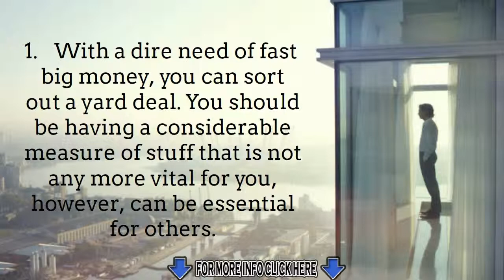HOW TO MAKE BIG MONEY IN THE SHORTEST TIME-7 FACTS &TIPS -DO IT YOURSELF- TUTORIAL MOVIE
- There  are lots of ways of earning while learning but today I will show you the  best way to earn while you learn. And here the money comes through. Check this video to know HOW.